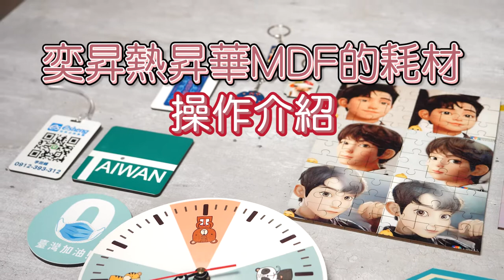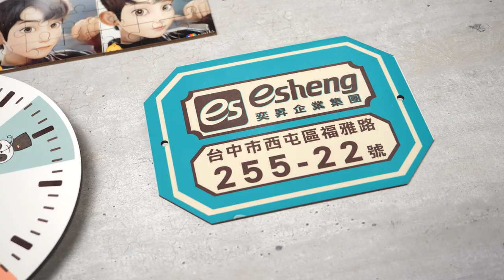熱昇華轉印掛鐘|行李吊牌|杯墊|拼圖|鑰匙圈|門牌|MDF轉印產品推薦|熱轉印設備推薦|奕昇有限公司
👩‍🏫帶您認識【MDF轉印產品】
掛鐘|行李吊牌|杯墊|拼圖|鑰匙圈|門牌
以及相關的製作教學哦😄